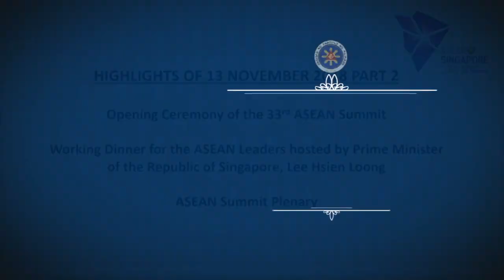ASEAN Summit Plenary 11/13/2018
Suntec Singapore International Convention and Exhibition Centre, Singapore